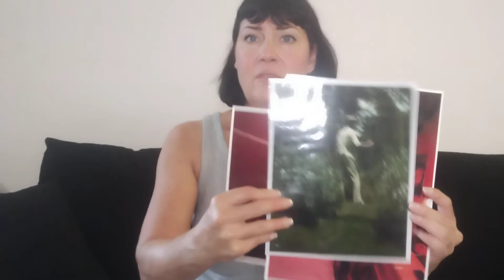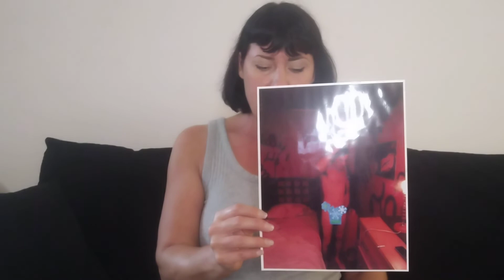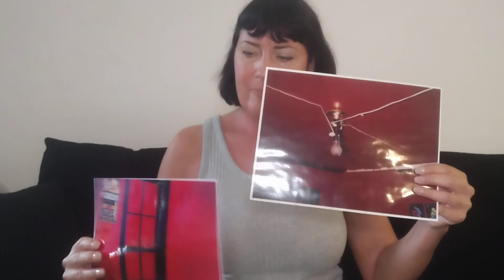William Eggleston sells Murderabilia at his Portrait Exhibitions